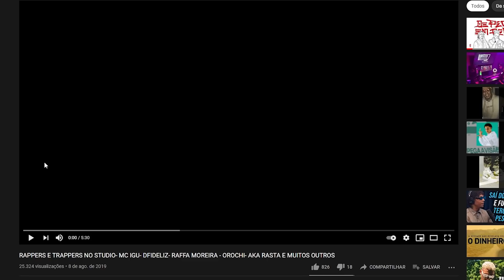TRAPPERS BR GRAVANDO NO STUDIO VS SOM FINALIZADO (mas sem o som finalizado pra não desmonetizar)